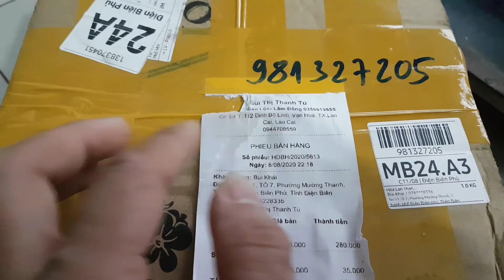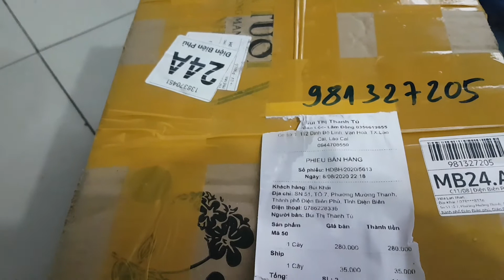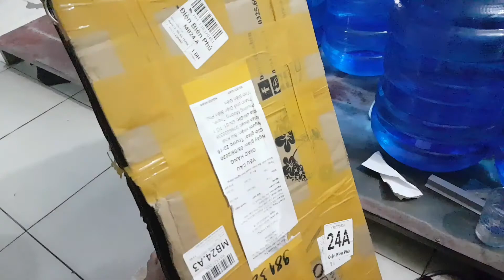Kiều tím. Nhận đơn kiều tím của chị Tú lào cai.